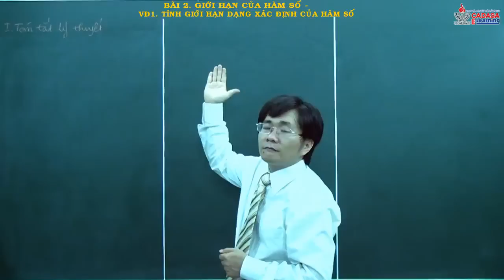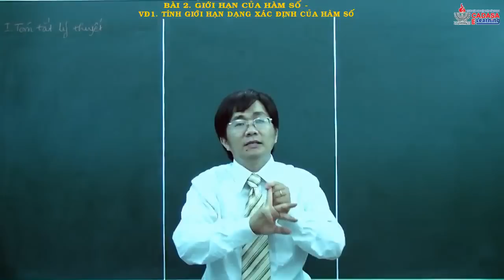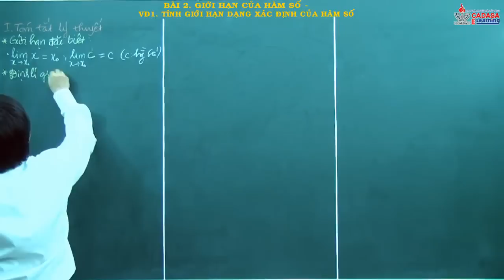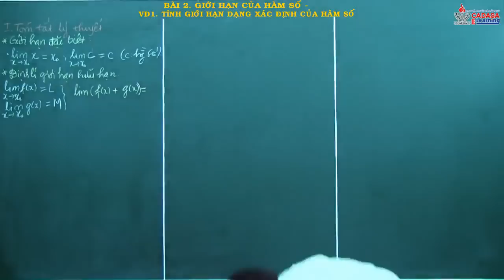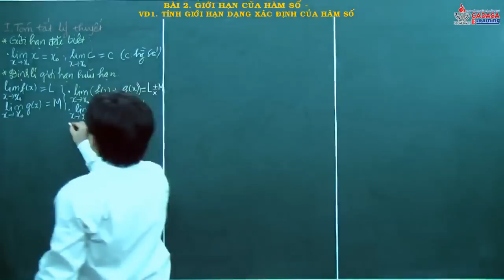Video Toán 11 - Giới hạn hàm số - Tính giới hạn dạng xác định của hàm số